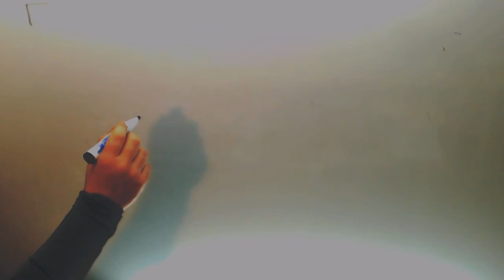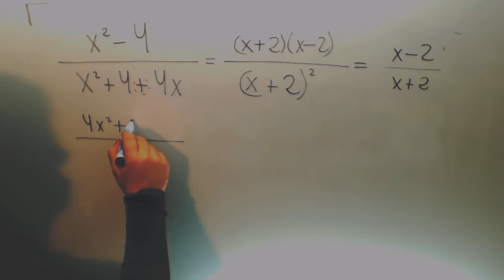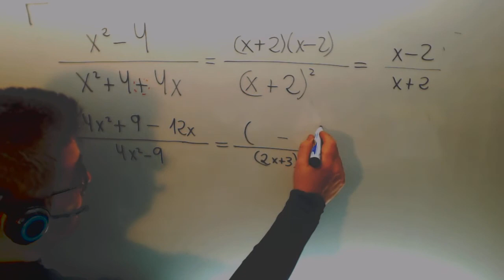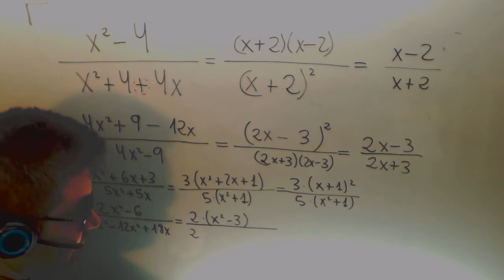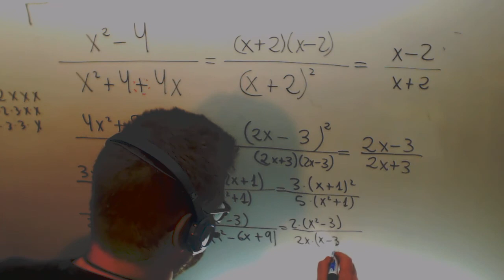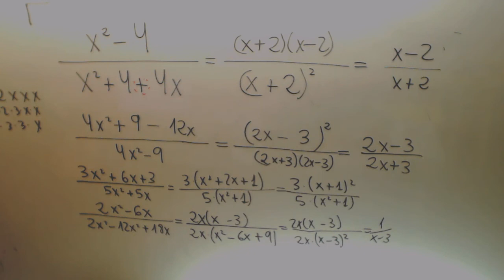Simplificar fracciones algebraicas con productos notables Matematicas 3º ESO Academia Usero